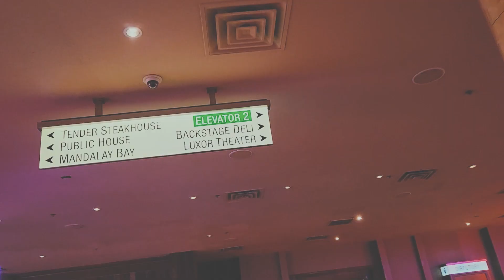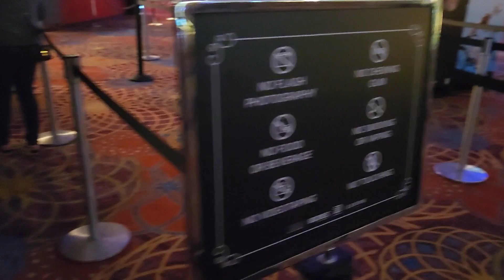We visit the Luxor in Las Vegas and see the Titanic Exhibit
We stop by the Luxor and enjoy the Egyptian architecture and then randomly go to the Titanic Exhibit and take fun pictures.